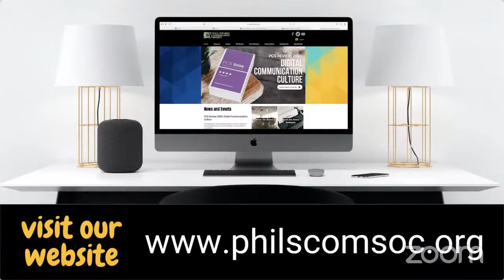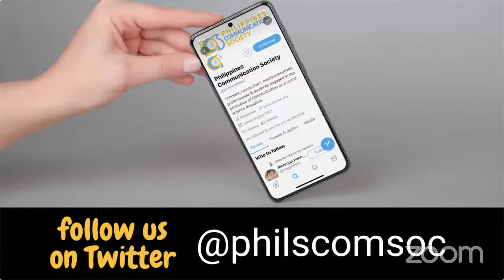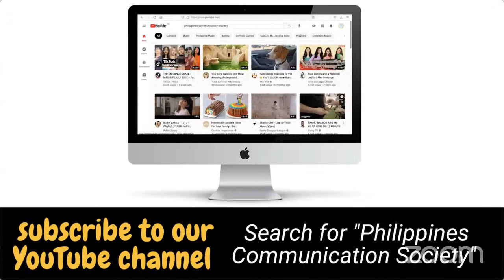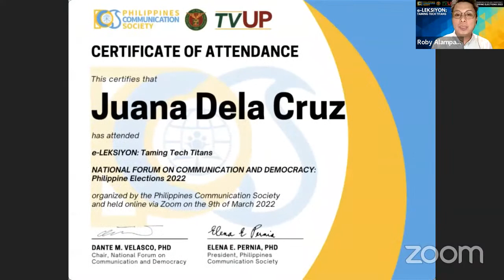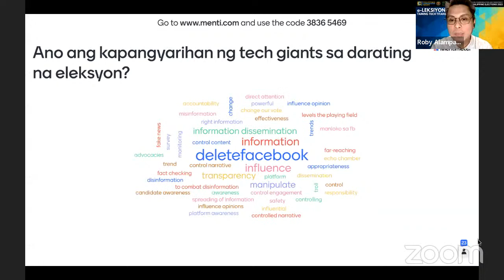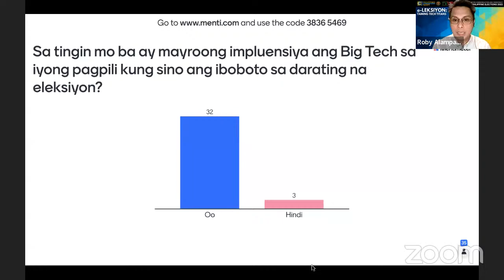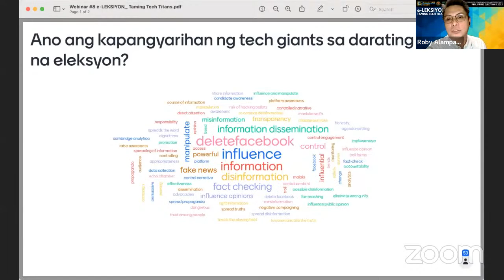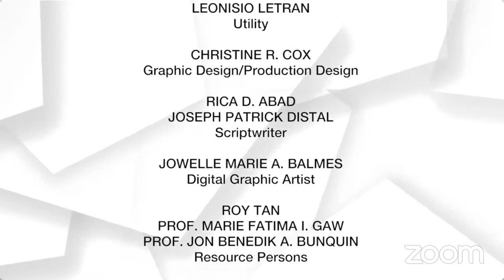PCS | e-LEKSIYON: TAMING TECH TITANS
The Philippines Communication Society (PCS)
National Forum on Communication and Democracy Philippine Elections 2022

Webinar #8 e-LEKSIYON: TAMING TECH TITANS
March 9, 2022 (Wednesday)
12:00 p.m. – 2:00 p.m.

Resource Speakers:
Fatima I. Gaw
Project Co-Lead
Digital Public Pulse
UP Diliman

Ben A. Bunquin
Project Co-Lead
Digital Public Pulse
UP Diliman

Roy Tan
Head of Politics & Government
Outreach, Asia-Pacific
META

Moderator:
Roby Alampay
Journalist, TV5

Opening Remarks:
Dr. Marilu R. Madrunio
Dean, Faculty of Arts and Letters

Synthesis: & Closing Remarks
Prof. Kriztine Viray
Immediate Past PresidentPhilippines Communication Society

e-LEKSIYON:TAMING TECH TITANS?

Filipinos are digitally immersed in a cascade of news and information. And the COVID-19 pandemic has amplified changes in our systems, allowing the migration of election campaigns to online avenues like social media.
Networked environments and digital technologies mediate politics and public discourse. But in platforms where greater access thrives, so could false information, fake accounts, troll farms, and “networked political manipulation” in which undecided voters might be more susceptible.
What ideas influence our votes? How sure are we that voters are getting the accurate political information in order to make an informed decision at the polls? Are tech giants responsible for gatekeeping information on campaigns and candidates? “E-leksiyon: Taming Tech Titans” will be the eighth webinar under the National Forum on Communication and Democracy: Philippine Elections 2022 series, organized by the Philippines Communication Society (PCS) in cooperation with the University of the Philippines’ Internet TV Network, TVUP.
Join project co-leads of the Digital Public Pulse Fatima Gaw and Ben Bunquin, and Roy Tan, the Politics & Government Outreach Manager in Asia-Pacific of Meta, as they discuss the impact of the technology giants in amplifying or limiting information flow during the election season.
The webinar and online forum, to be moderated by TV5’s Roby Alampay, will be held via Zoom and broadcast live on the Facebook pages of PCS and TVUP and on TVUP’s YouTube channel at 12 noon on March 9, 2022.

We request that you acknowledge the PCS National Forum on Communication and Democracy in your story/ies.

About the Philippines Communication Society
The Philippines Communication Society (PCS), incorporated in June 1987, is an organization of communication scholars, researchers, media executives, public information officers, corporate communication officers, communication professionals and students engaged in the promotion of communication as a social science discipline.